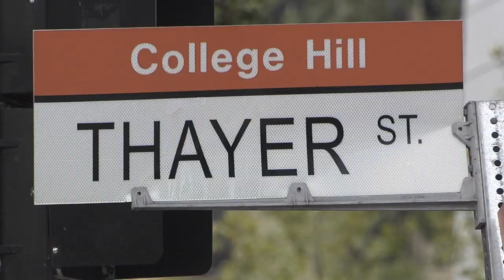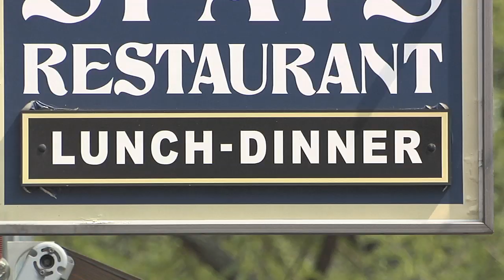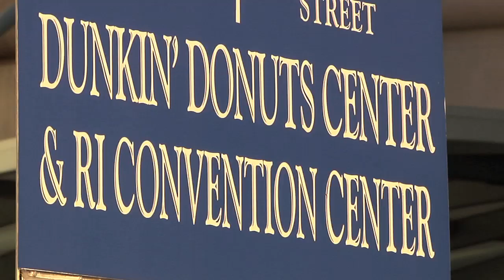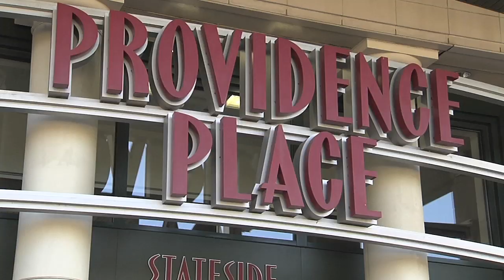Providence, Rhode Island - Official Tourism Video from the PWCVB 2014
Providence, Rhode Island and its surrounding communities boast an impressive array of diverse attractions for both the visitor and the meeting attendee. Take a look and see for yourself why Providence was recently named the coolest city in New England by the London Telegraph.

For more information on how to plan your next vacation to Providence or book your next meeting in the area, please

Video was shot and produced by Ocean State Video in 2011 for the Providence Warwick Convention & Visitors Bureau.